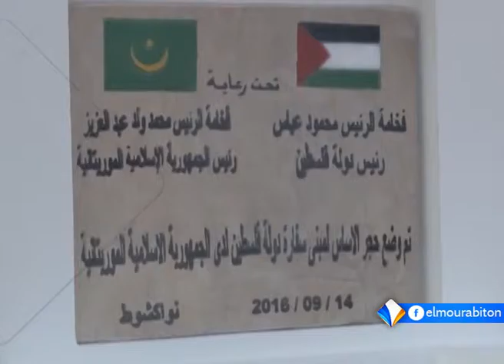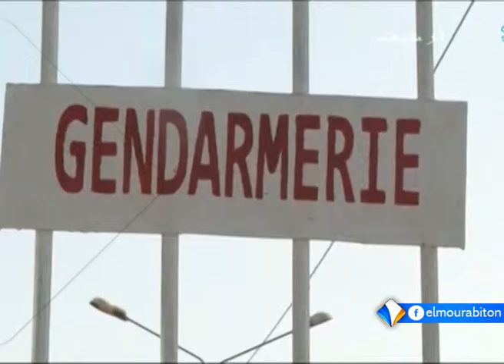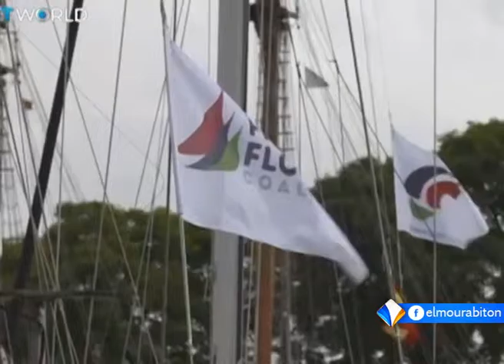نشرة أخبار التاسعة من قناة المرابطون 15-09-2016